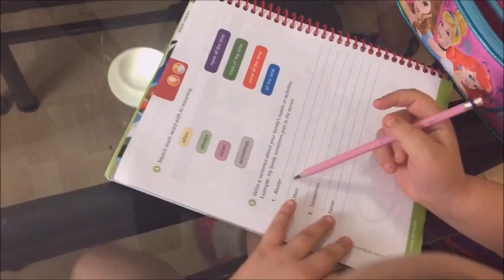MI MAMA NARRA MI RUTINA DE TARDE!!!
Esta es mi nueva Rutina de Tarde mas actualizada narrada por mi mama, espero que les guste mucho!!

*Si eres una Compañía y te gustaría contactarme para hacer alguna revisión de algún producto, por favor envíame un correo a